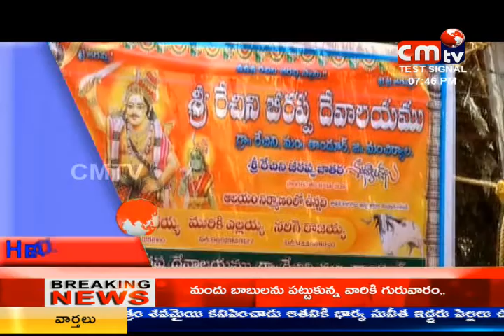news at 7pm 19/04/2018// CMTV (CoalMine TeleVisions)